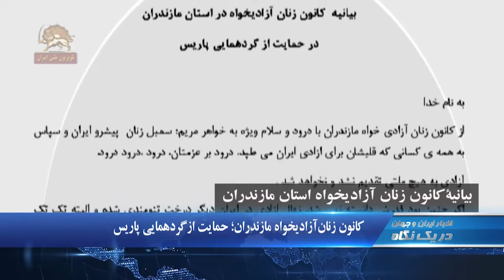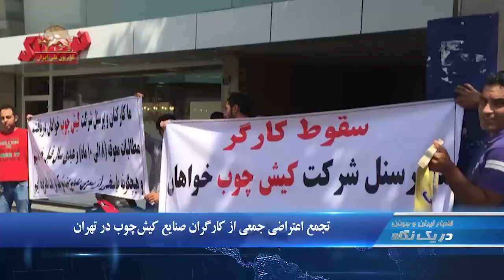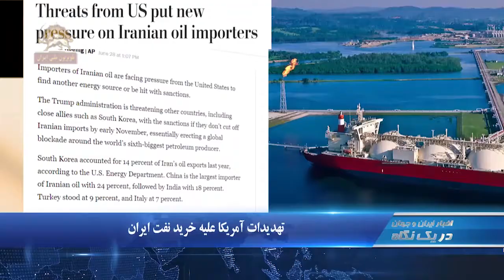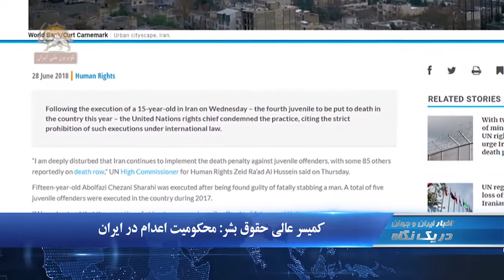خبر فوری- تظاهرات خرمشهر بحران بی آبی- دریک نگاه ساعت ۱۸۳۰ -هشتم تیر